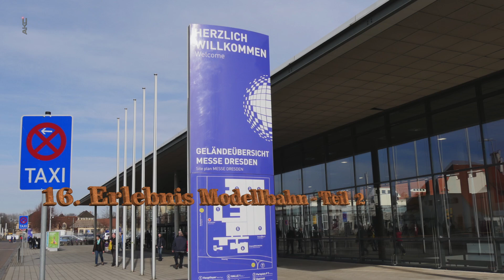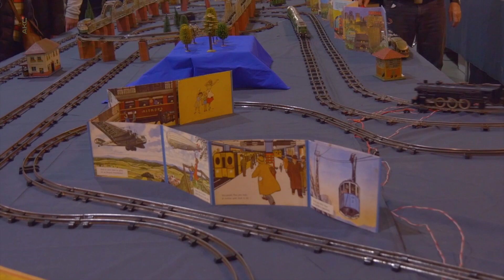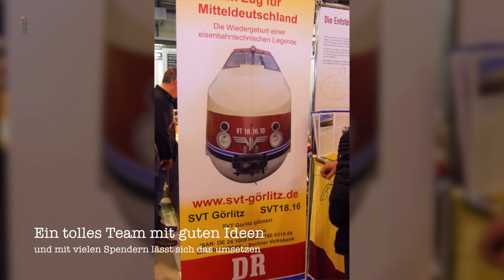16. Erlebnis Modellbahn 2020 Dresden Teil 2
Mein Versuch, zwischen den vielen Besuchern ein paar Aufnahmen zur Erinnerung zu machen. Ein Vorschlag an die Organisatoren: Denkt mal darüber nach, eine Zeit nur für Hobbyfotografen einzurichten. Während der normalen Öffrnungszeit geht das fast nicht mehr.
Danke und bis bald mal wieder.